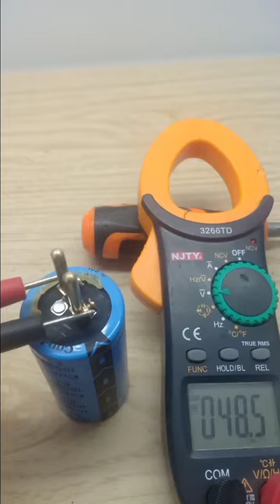thử nạp và xả tụ điện-try charging and discharging the capacitor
kênh mình chuyên chia sẻ sửa điện tử dân dụng và chế mạch điện lý thú hãy đăng ký kênh và bấn chuông để nhận những video hữu ich bạn nhé.
các bạn thấy video mình hay, tặng cho mình 1 like.các bạn nào chưa đăng ký kênh thì bấm đăng ký để theo dõi các video tiếp theo của mình nhé!xin cảm ơn